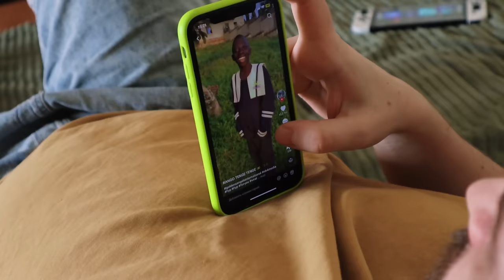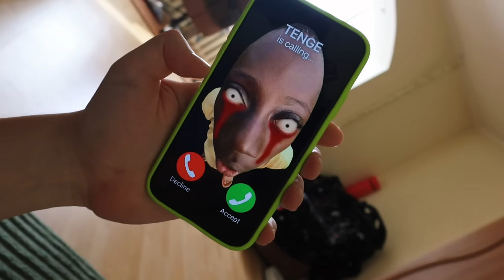TENGE TENGE FOUND DEAD? (SHORT MOVIE)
NikPig found TENGE TENGE in jungle! Tenge boy is calling!

Any copying and use of materials for commercial purposes is allowed only with the consent of the authors.